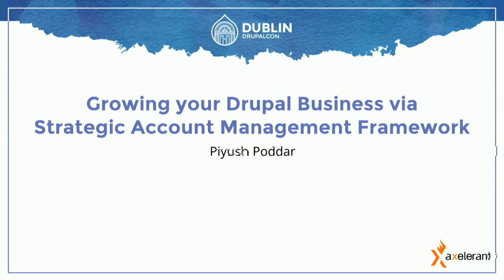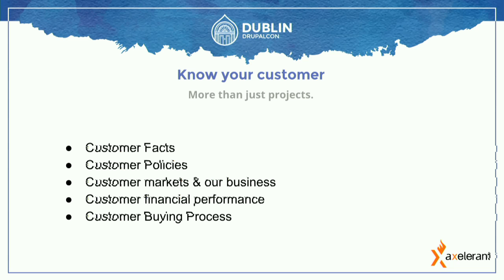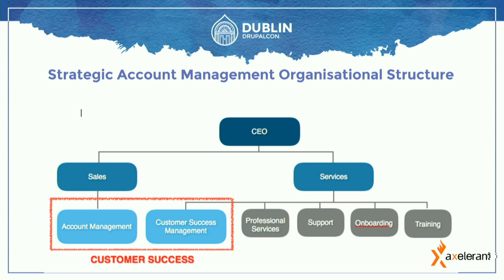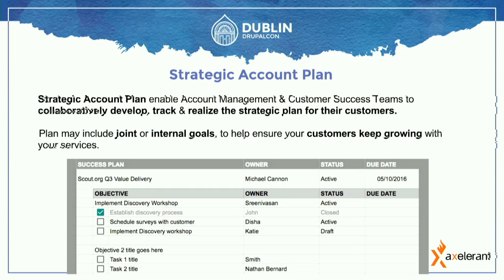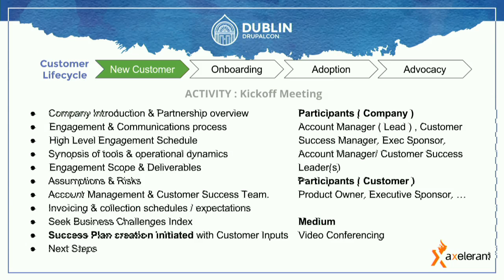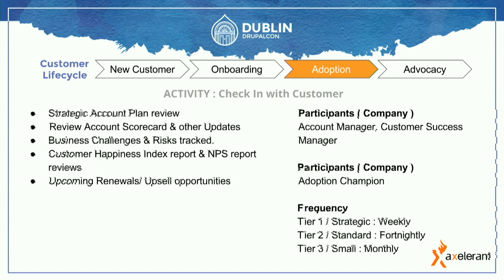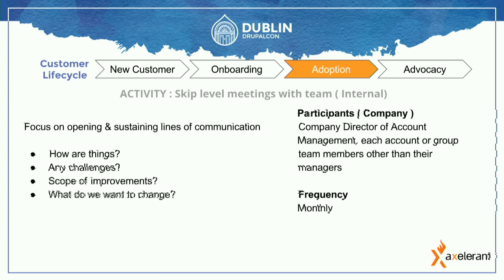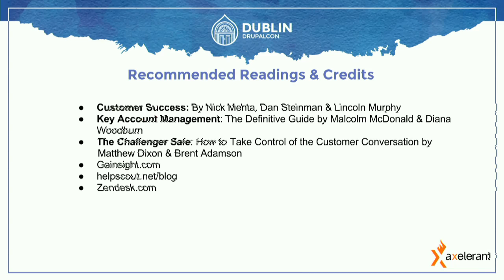DrupalCon Dublin 2016: Growing your Drupal Business via Strategic Account Management Framework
At Axelerant, we have discovered that there is value to be generated by maintaining focused relationships with existing clients and partners, when delivering Drupal projects and services.

This session will take you through our Account Management Practice and share some real-life case studies demonstrating how we hit target sales quota by 2-3x and achieved maximum strategic account objectives within the desired timeline.

We will look at various aspects of a successful Customer Account Management framework like

Customer onboarding process
Kickoff meetings
Routine engagement health check-ins
Invoicing and collections management
Satisfaction surveys and testimonials management
Complaint and grievances management
Contract renewals and extensions.
Opportunity exploration via researching client’s organisation, industry, seeking references, social media listening etc.
Evangelizing client via social, digital marketing and event participations.
We will also answer some fundamental questions like

What is Account Management?
What skills and talents are required to excel in Account Management specific to the Drupal ecosystem?
What activities must be performed to maximize Account Management return on investment?
What are some of the Accountabilities and Performance Metrics used for measurements?

I have been coding since 1998 and managing people since 2000. Primary work focus has been the business practice around Drupal Stack, including but not limited to practice development, delivery excellence, solution consulting, sales and business development, and nurturing and growing existing accounts of Axelerant’s partners & clients.

I love contributing to the Drupal ecosystem ( non code most of the time ) by evangelizing, organizing, speaking and supporting various events like Drupalcons, Camps, Meetups etc. Having started my first such involvement by participating in Drupal.org Redesign Initiative of 2010 via testing activities.

I live in Jaipur, India with my family. I’ve been known to escape from work by watching movies ( preferably WWII genre ), networking & participating in local entrepreneurial groups & startup forums as well as catching up with friends.